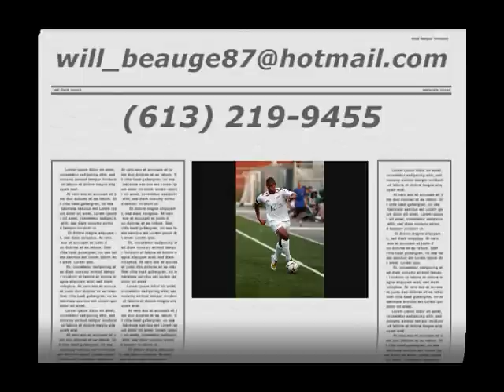Will Beaugé 2009 Highlights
Best of 2009 Fury Season